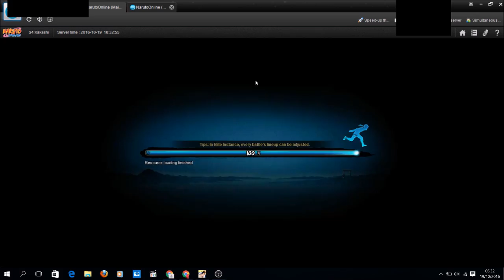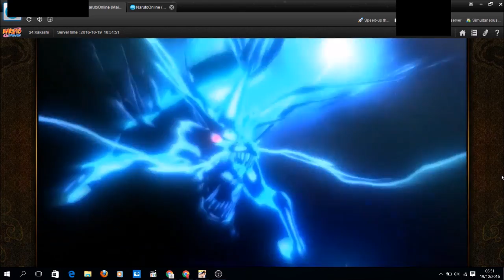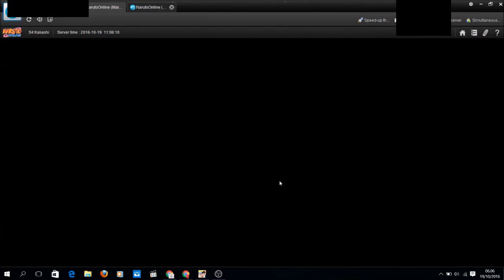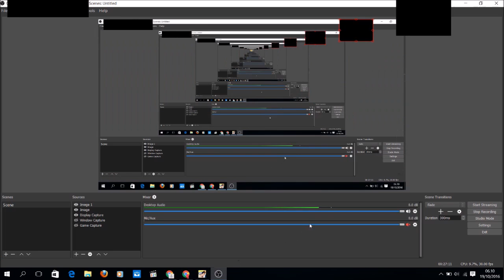Daily Play #35 20/10 Keep Goin To Level 80 Naruto Online